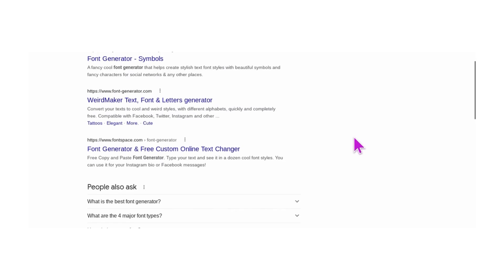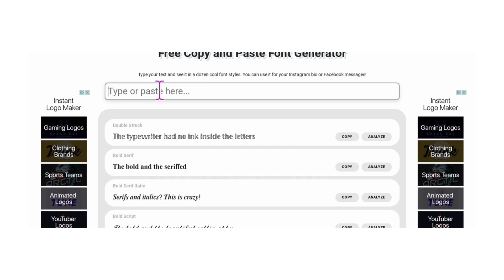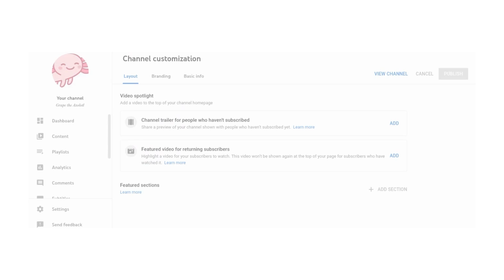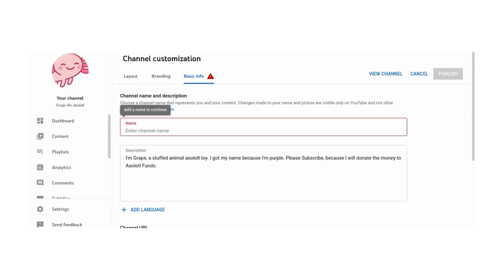How to get fonts for your YouTube channel!!! | 𝔾𝕣𝕒𝕡𝕖 𝕥𝕙𝕖 𝔸𝕩𝕠𝕝𝕠𝕥𝕝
Sorry I haven't posted in a while, I won't post as much because school started a couple months ago.
Do you want to have fonts for your youtube channel name like this? 𝔾𝕣𝕒𝕡𝕖 𝕥𝕙𝕖 𝔸𝕩𝕠𝕝𝕠𝕥𝕝
Watch this video if you want fonts like that

 sub count:
- 15🌷
 - 100🌱
 - 500🌱
 - 1,000🌱
 - 1,500🌱
 - 10,000🌱
 - 100K🌱
 - 500K🌱
 - 1M🌱
 - 10M🌱
by the way i'm not trying to copy other youtubers with the sub count, just so you know Follow my other channels:  @FranniesLife   @user-xz6wk9sm7q  have a good day:)